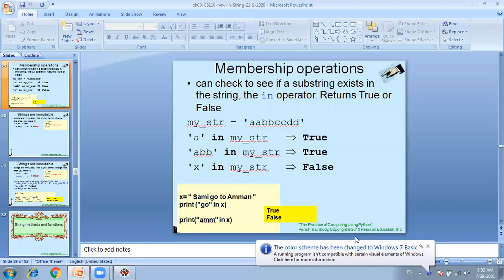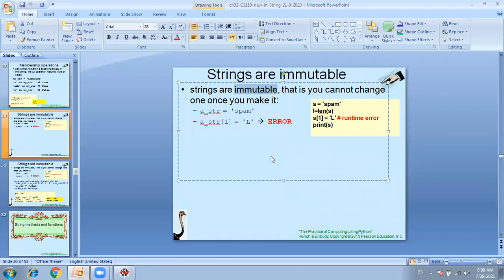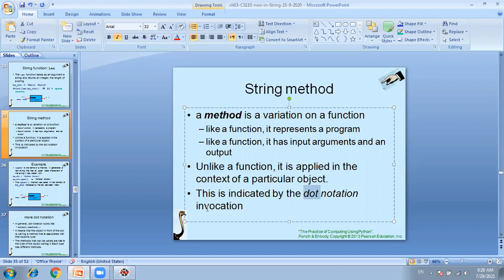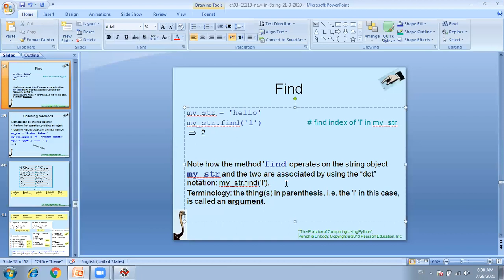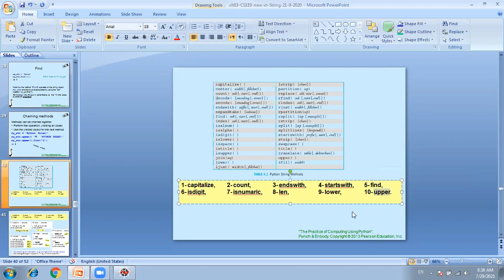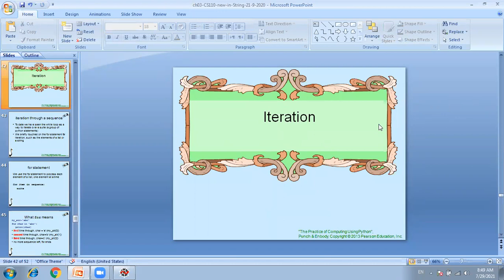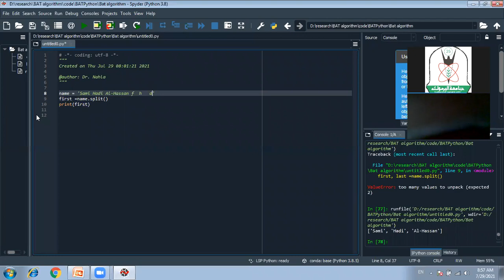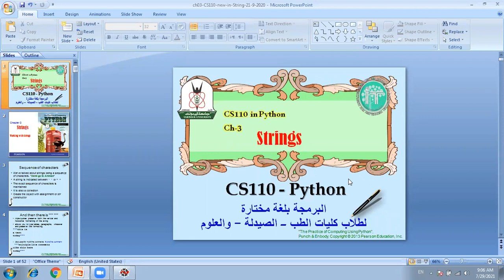CS 110 ch3 lec3